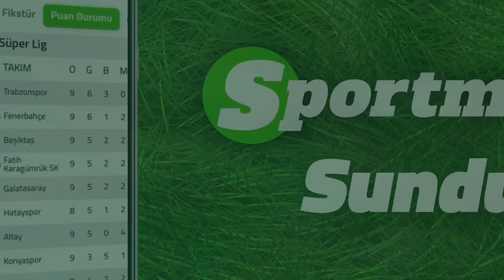Jesus'un transfer rotası ve Bruma | Gürcan Bilgiç & Volkan Üstüyıldız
Gürcan Bilgiç ile Volkan Üstüyıldız, Fenerbahçe'de yaşanan gelişmeleri Futbol Plus ekranlarında yorumladı.

Fenerbahçe sezon başında PSV'den kiraladığı Bruma'nın bonservisini aldı.

Sarı-lacivertliler KAP'a yaptığı bildirimde, transfer için Hollanda ekibine 4 milyon 250 bin euro bonservis bedeli ödeneceğini duyurdu. Taraflar arasında 2.5+1 yıllık anlaşma yapıldı.

İşte kulüpten yapılan açıklama...
"Kadromuzda kiralık olarak yer alan Armindo (Bruma) Tué Na Bangna'nın kulübü Psv Eindhoven ile satın alma opsiyonunun kullanımı konusunda anlaşmaya varılmıştır.

Bu anlaşma sonucunda Psv Eindhoven kulübüne 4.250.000 Avro transfer bedeli ödenecektir."

Sezon başında kadroya katılan Bruma, Fenerbahçe formasıyla 5 maçta forma giydi ve 1 asist yaptı. 28 yaşındaki oyuncuya yabancı sınırı nedeniyle sezonun ilk yarısı için lisans çıkarılmamıştı.